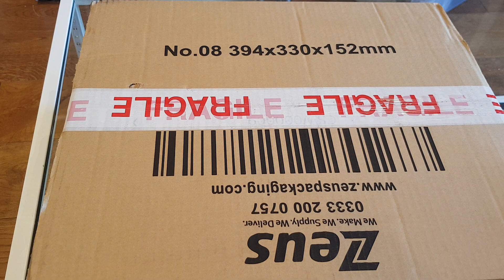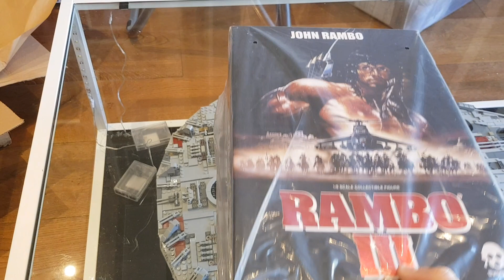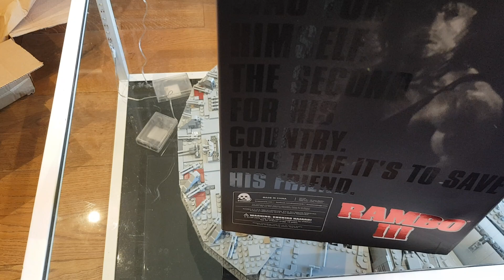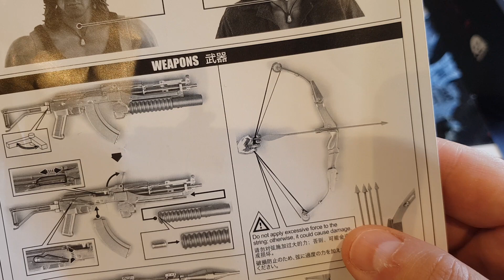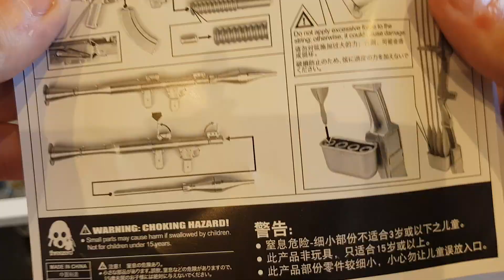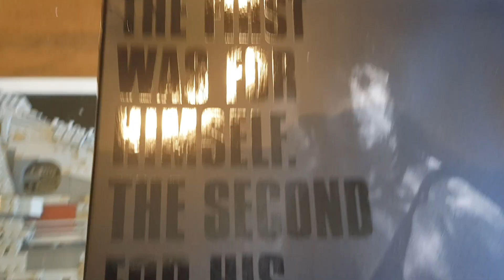Threezero Rambo 3 Sylvester Stallone 1/6th scale figure unboxing and review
Hello 😀 I'm back! Today I unbox and review the wonderfully sculpted Rambo 3 figure from Threezero.